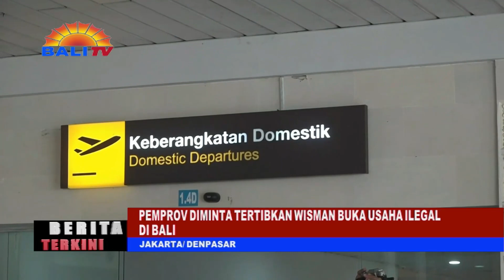BERITA TERKINI - PEMPROV DIMINTA TERTIBKAN WISMAN BUKA USAHA ILEGAL DI BALI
MARAKNYA WISATAWAN MANCANEGARA YANG MEMBUKA USAHA SECARA ILEGAL, DAN BEKERJA DI BALI SANGAT DISAYANGKAN OLEH KETUA DPD RI, AA LANYALLA MAHMUD MATTALITTI. IA MEMINTA PEMERINTAH PROVINSI BALI MENGAMBIL TINDAKAN TEGAS, DAN MENERTIBKAN USAHA-USAHA ILEGAL ITU UNTUK MENJAGA USAHA MASYARAKAT LOKAL.